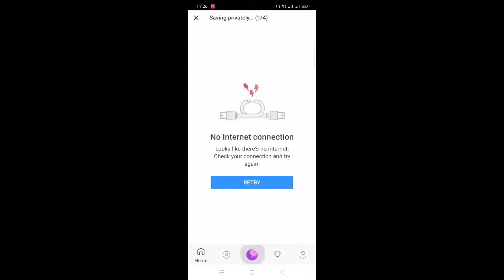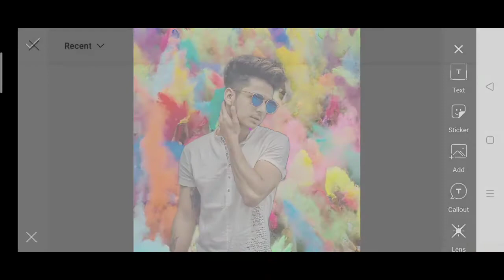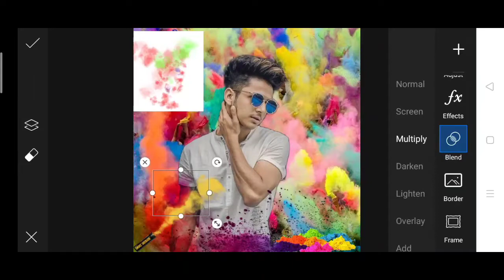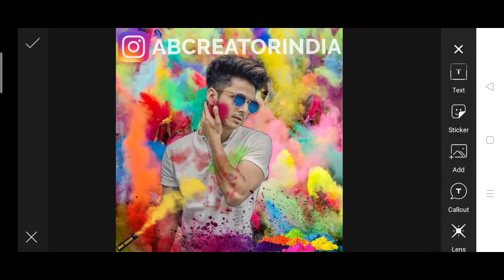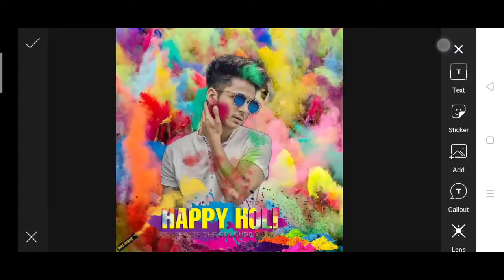🔥जोरदार दिखने वाली होली Photo Editing in हिन्दी | Holi Photo Editing Tutorial in Picsart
Iss video me hum dekhenge जोरदार dikhne wali होली Photo Editing in Hindi | Holi Photo Editing Tutorial in Picsart.

• Asha karta hu ki aap sab ko video pasand aya hoga.

• अगर आपके कोई भी सावल या सुझाव हो to हमे comment करे या फिर Instagram पर massage कर सकते है।Instaka link ye raha

• Aap sab ne Apna Kimti time diya uske liye Dhanywad. ✌To milte hai next video me ek or interesting topic ke sath, tab tak ke liye🖐tata , bye bye Ram ram khamma ghani, Apna or apne pariwar ka khayal rakhe!

AB Creator